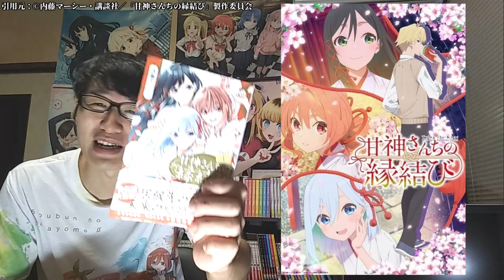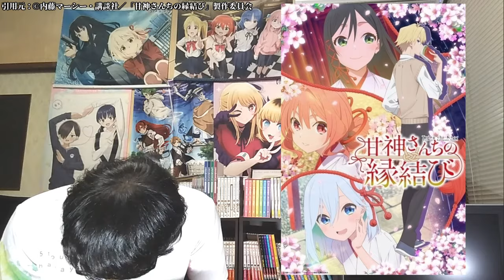【ポストごと嫁！？】元アシの描く超期待の巫女ラブコメがついに放送開始したので1話の正直すぎる感想語ります。【原作勢】【2024年秋アニメ】【甘神さんちの縁結び】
原作

【2024年秋アニメ】開幕前おすすめランキングTOP20【超豊作確定か！？レベル鬼高！！】※配信アニメ及びショートアニメはランキング対象外【ネタバレなし】

【2024年秋アニメ】「海外期待度」開幕前各ランキングTOP10【Anime Trending、Anime Corner】(ネタバレなし)【続編強すぎの中超注目新作は！？】

青の祓魔師 雪ノ果篇（第4期）
アオのハコ
青のミブロ
神之塔 -Tower of God- 工房戦（第2期）
鴨乃橋ロンの禁断推理 2nd Season
きのこいぬ
君は冥土様。
ソードアート・オンライン オルタナティブ ガンゲイル・オンラインⅡ（第2期）
ダンジョンに出会いを求めるのは間違っているだろうかⅤ 豊穣の女神篇（第5期）
ダンダダン
殿と犬
夏目友人帳 漆（第7期）
ハイガクラ
ばなにゃ あらうんど ざ わーるど
BLEACH 千年血戦篇-相剋譚-（最終章3クール目）
ブルーロック VS. U-20 JAPAN（第2期）
ぽちゃーズ
マーダーミステリー・オブ・ザ・デッド
魔王2099
魔法少女リリカルなのは 20周年記念セレクション
村井の恋
メカウデ
らんま1/2
るろうに剣心 －明治剣客浪漫譚－ 京都動乱（第2期）
BEASTARS FINAL SEASON Part１
戦国妖狐 千魔混沌編（3クール目）
デリコズ・ナーサリー
2.5次元の誘惑（2クール目）